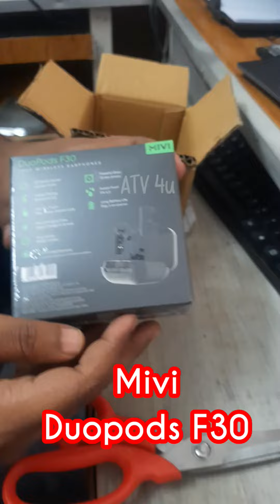Mivi Duopods F30 | Fast Charging | Unboxing Video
Mivi DuoPods F30 comes with one year warranty from the date of purchase. Moreover, the earbuds come with a 10mm Dynamic Bass Boost Driver and fast charging. In terms of connectivity, the earbuds come with Bluetooth version 5. You can listen to your favourite music for 42 hours with a single charge. The Mivi DuoPods F30 is a sweat-proof earbud with a microphone and deep bass.